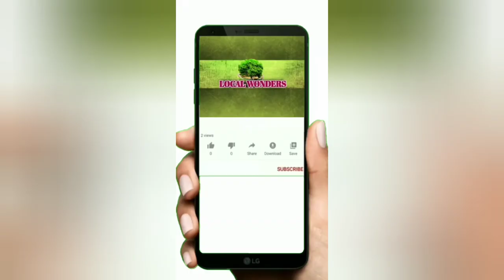గచ్చకాయలు తెలుసా మీకు